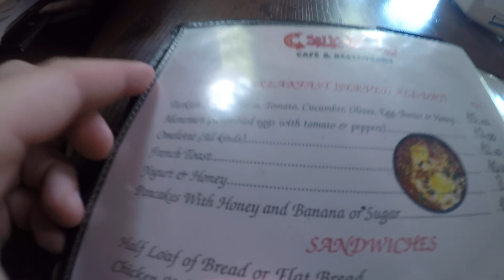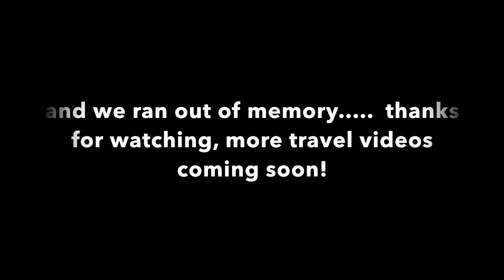TRAVEL WITH ME THROUGH TURKEY | AIDAN THOMAS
Not my original music track, all crepitation and ALL MUSIC RIGHTS to artist.

JAY ALVAREZ - UAE